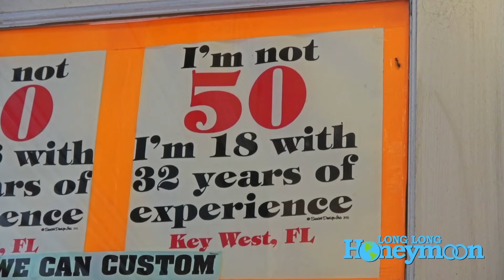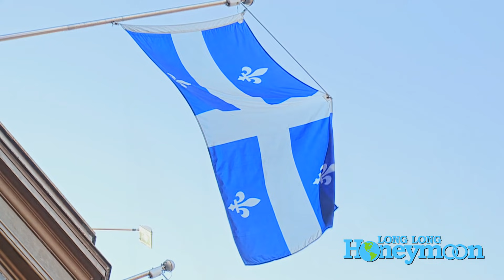14 FANTASTIC RV TRAVEL EXPERIENCES